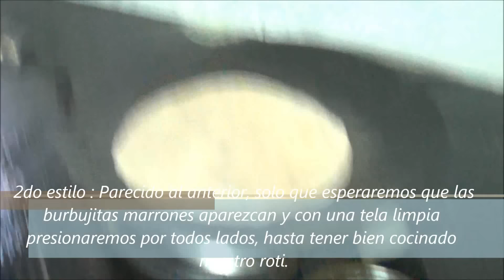Aprende a Preparar Chapatis, paso a paso / how to make rotis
♥♥ Abre aqui para mas informacion♥♥

Esta receta es tradicional de India, se sirve con guisos o guarniciones, es facil de preparar. Para eso necesitas:
- sal
- agua
- mantequilla derretida o clarificada

Ademas necesitas:
una sarten resistente
una espatula
un rodillo
y una plataforma para amasar.